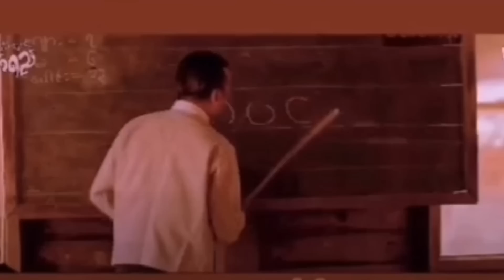နာကျင်မှုတွေ ကျောင်းထိုင်လဲ သံဝေဎ ရနေပြီ | Reaction on Myanmar Tiktok Compilation Funny Videos